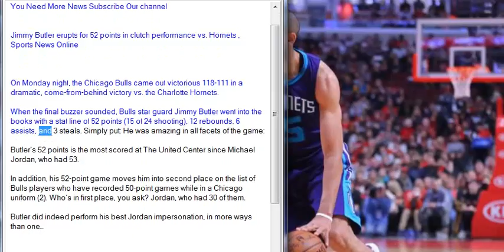Jimmy Butler erupts for 52 points in clutch performance vs Hornets , Sports News Online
On Monday night, the Chicago Bulls came out victorious 118-111 in a dramatic, come-from-behind victory vs. the Charlotte Hornets.

When the final buzzer sounded, Bulls star guard Jimmy Butler went into the books with a stat line of 52 points (15 of 24 shooting), 12 rebounds, 6 assists, and 3 steals. Simply put: He was amazing in all facets of the game:

Butler’s 52 points is the most scored at The United Center since Michael Jordan, who had 53.

In addition, his 52-point game moves him into second place on the list of Bulls players who have recorded 50-point games while in a Chicago uniform (2). Who’s in first place, you ask? Jordan, who had 30 of them.

Butler did indeed perform his best Jordan impersonation, in more ways than one…